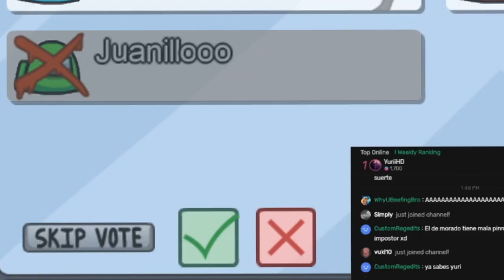TENÍA 1% de PROBABILIDADES de GANAR ESTA PARTIDA - AMONG US CON AMIGOS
➡️- - - - - - - - - - - - - -  Descripción - - - - - - - - - - - - - - - - - -⬅️

➡️- - - - - - - -- - - - Preguntas frecuentes-- - - - - - - - - - - - - -⬅️

    👉 18
🔸  ¿Dónde vives?
   👉 En una ciudad cerca de Barcelona
🔸 ¿Dónde haces los directos?
🔸 ¿Cómo puedo contactarte?